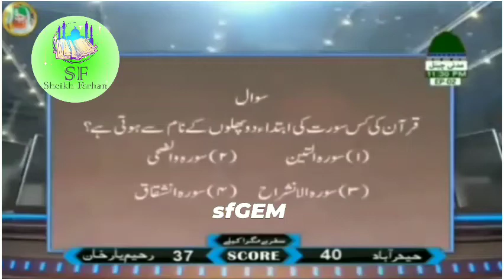Quran Ki Kis Surat Ki Ibtida 2 Phalo K Naam Se Hoti Hai? | Zehni Azmaish Questions || sfGEM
💕 Dawat-E-Islami 💕